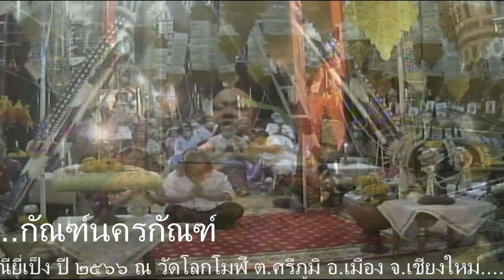16-ประเพณีตั้งธรรมหลวง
16-ประเพณีตั้งธรรมหลวง